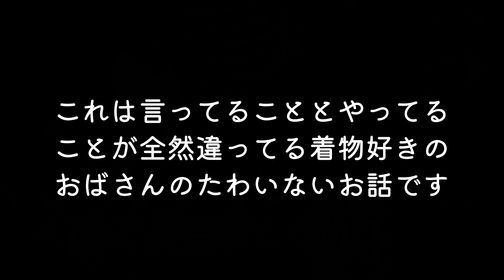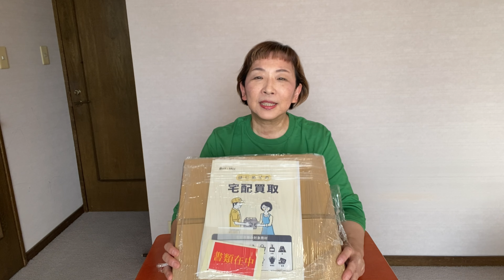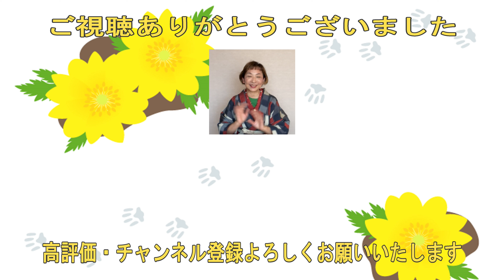着物断捨離をしたいと思っています。現代ものはバイセルさんで買取り、アンティーク（セミアンティーク含）はリメイクをされるかたにお譲りしようと思っています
今回はバイセルさんで買取りしてもらう着物はお見せできないのですが、アンティーク着物は処分するものを選ぶ様子を見ていただきたいと思っています。

このチャンネルで使用している音楽素材